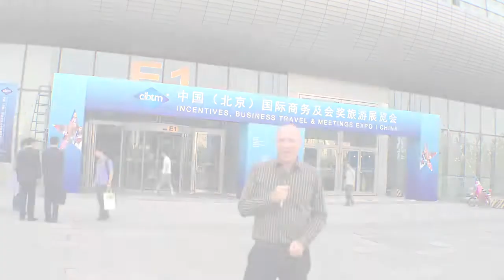CIBTM 2013: Buying power (Chinese version)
Inside the China Incentive Business Travel and Meeting Show's Hosted Buyer Programme and how attendees can get the most out of it.